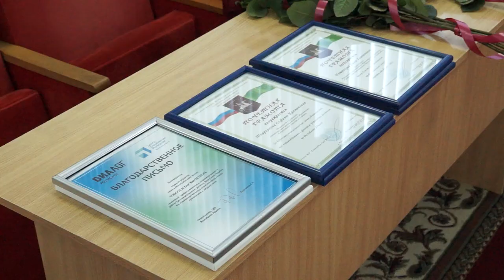14-12-2021 г Планёрное совещание